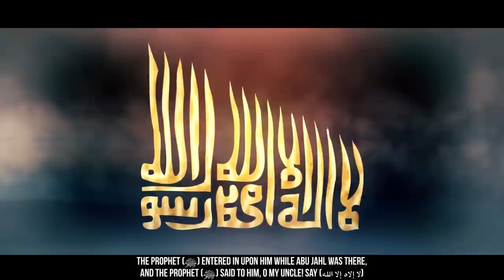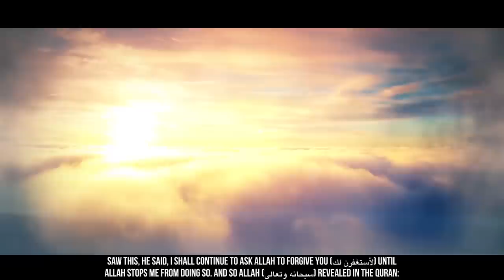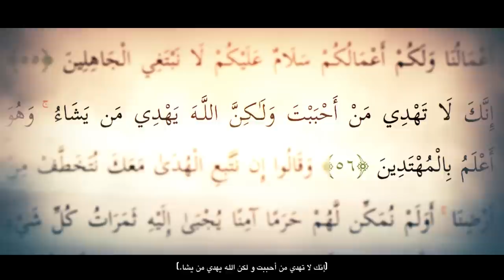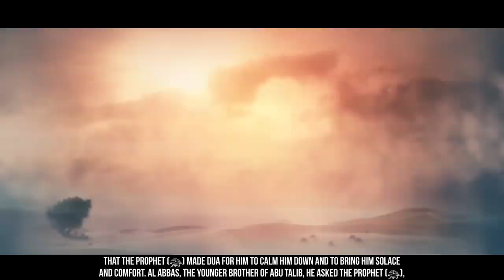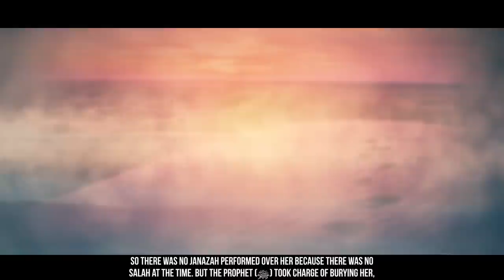[EP14] When Khadeejah Passed Away - Story Of Muhammad (ﷺ) - SeerahSeries - Sheikh Dr. Yasir Qadhi